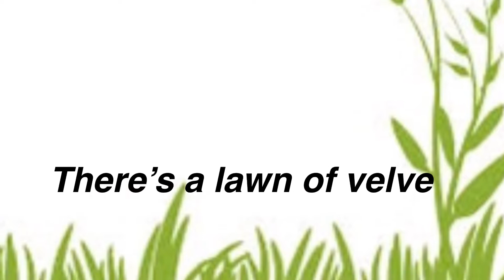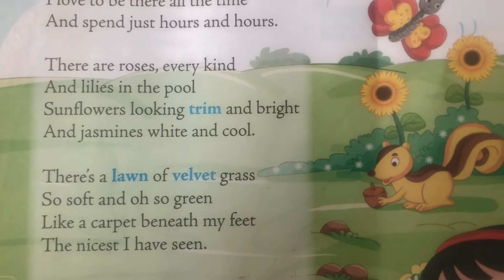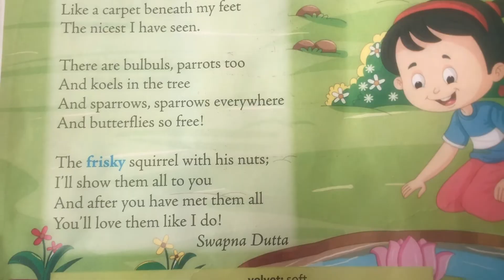My Garden Poem / Grade 2 / Goyal Brothers English / My Garden / English Poem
Hello lil angels..
This video is made for u all darling babies it contains Grade1 Poem My Garden.. and guess what if u listen it frequently u gonna learn it without any help
Thanks
My Mixed Magic